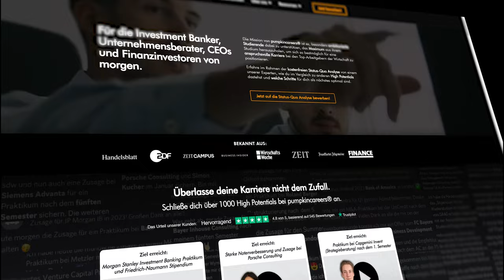ACHTUNG: Du musst dich jetzt für 2025 bewerben!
In dieser spannenden Folge sprechen David Döbele und Jonas Stegh über die Vorausplanung für Praktika in 2025.

Wenn du dich für den Berufseinstieg in Investment Banking, Unternehmensberatung oder Private Equity interessierst, haben wir hier einige nützliche Links für dich zusammengefasst.

Eine Gesamt-Übersicht über alle unsere bisher veröffentlichten Reports findest du übrigens

Falls du Fragen hast, die du persönlich mit uns besprechen willst, kannst du uns gerne auch auf LinkedIn (David Döbele, Jonas Stegh) oder Instagram (@pumpkincareers, @david.doebele) anschreiben.